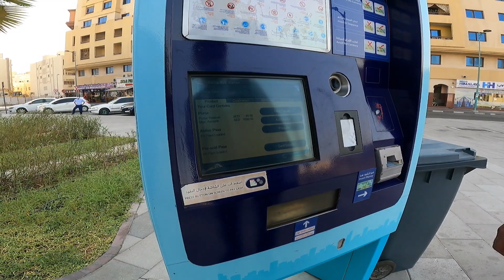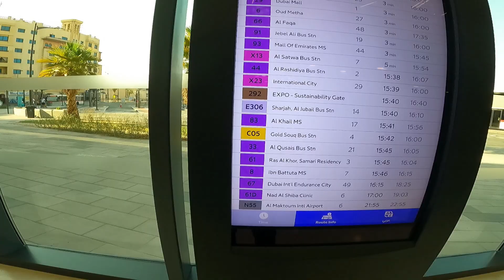Travelling from Dubai to Abu Dhabi 2021| Dubai metro bus RTA 2021| Expo 2021| Dubai tour guide 2021